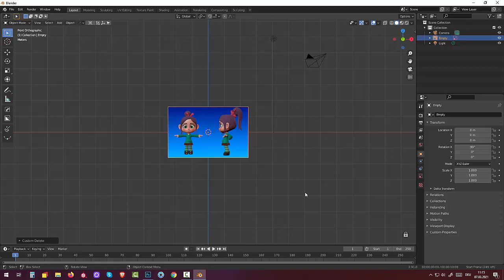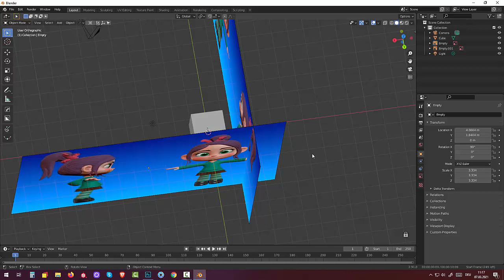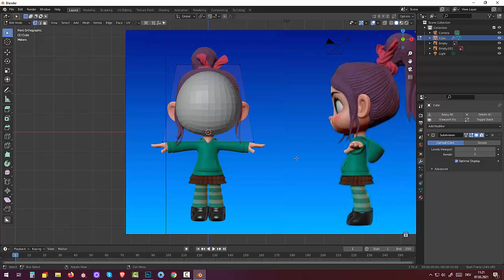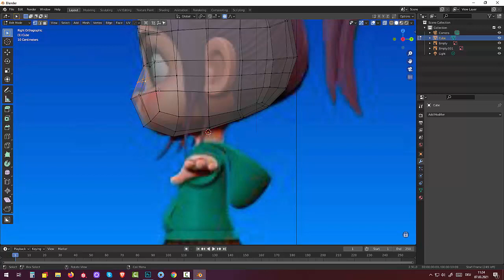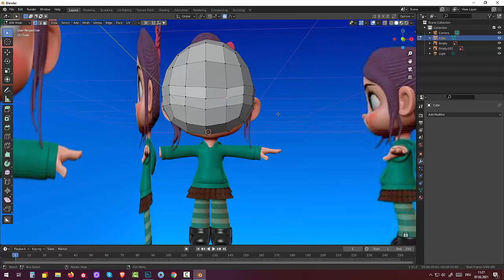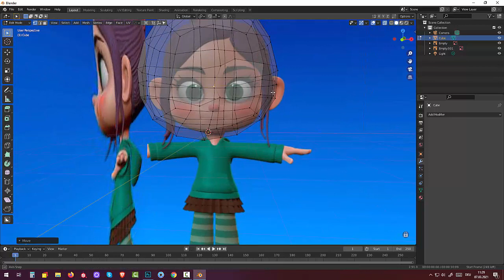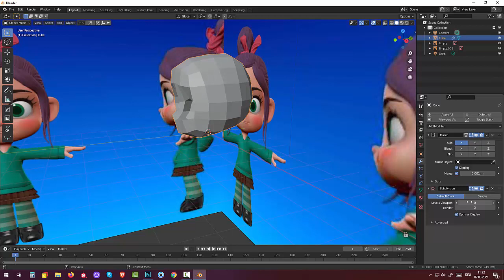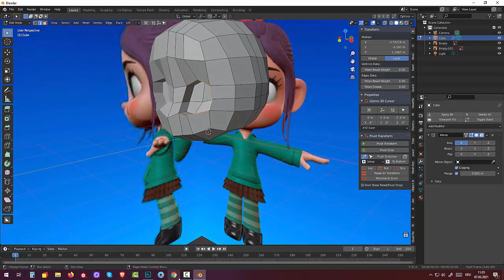73 Blender 2.91.Tutorial Skulpting and Rigging. Girl head (Part1)